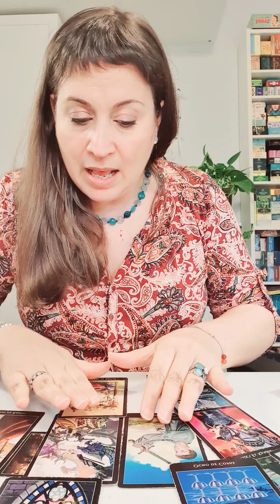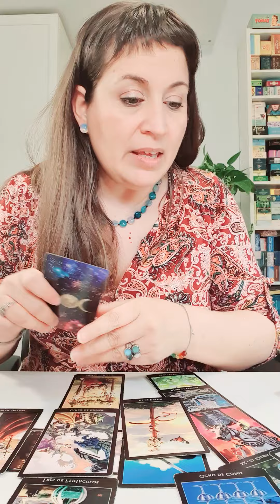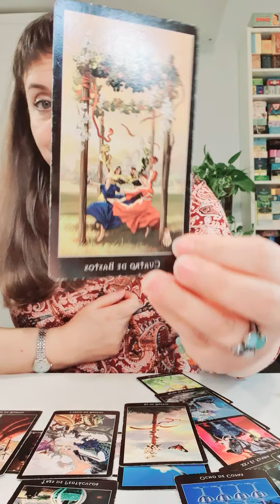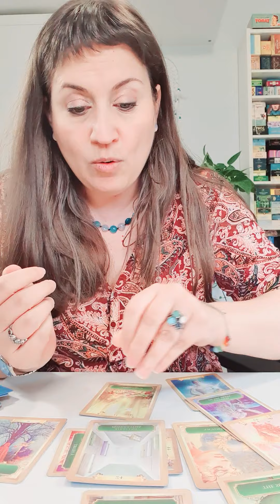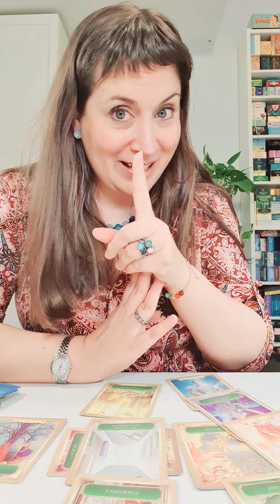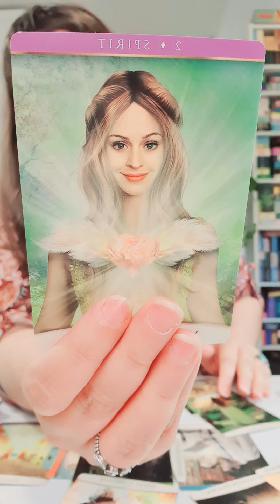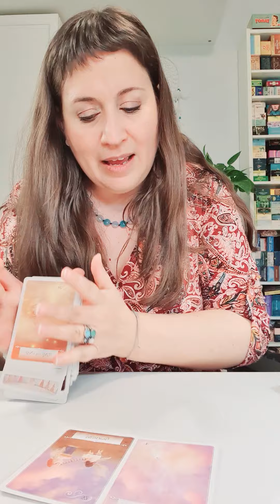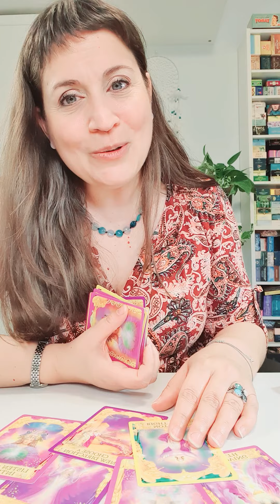GEMINIS del 1 AL 7 de febrero HOROSCOPO SEMANAL Tarot Guia Angelical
2ª Edición: Despierta tu Poderoso Guerrero Interior - Febrero
Geminis del  1 al 7 de enero HOROSCOPO SEMANAL Tarot Guia Angelical
Imagen de photoAC en Pixabay
Tema del vídeo: geminis horoscopo semanal del  1 al 7 de enero